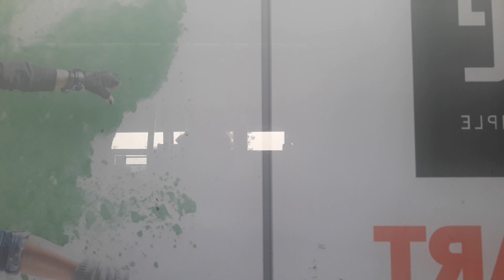Okhla Vihar Metro Station Shoot In Metro